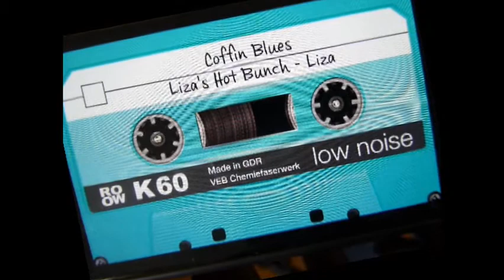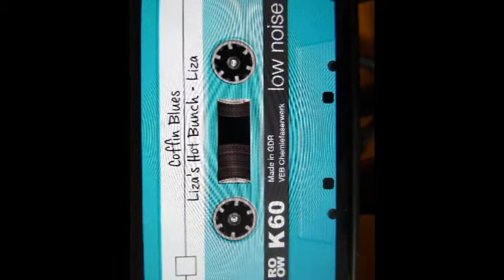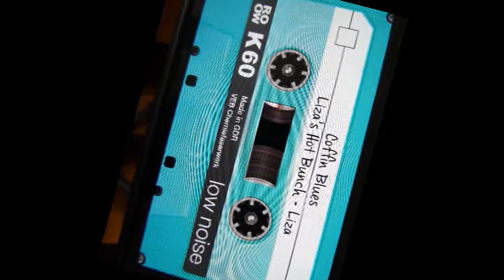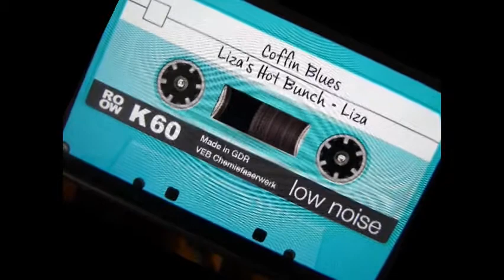Liza's Hot Bunch mit "Coffin Blues"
Liza's Hot Bunch präsentiert den Klassiker von Ida Cox:

Liesel Mack, voc
Herbert Christ, tp;
Wolfgang Sommer, Sous;
Werner Bergmann, bjo;
Hans-Jürgen Capitain, p;

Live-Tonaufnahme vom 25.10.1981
aus dem "Störtebeker" am Michelsberg in Wiesbaden.

Daddy oh daddy, won't you answer me please
All day I stood by your coffin, tryin' to give my poor heart ease

I rubbed my hands over your head and whispered in your ear
And I want my man to know that your mama's near

You told me that you loved me, and I believed what you said
And I wish that I could fall here across your coffin dead

When I left the undertakers, I couldn't help but cry
And it hurt me so bad, to tell the man I love goodbye.